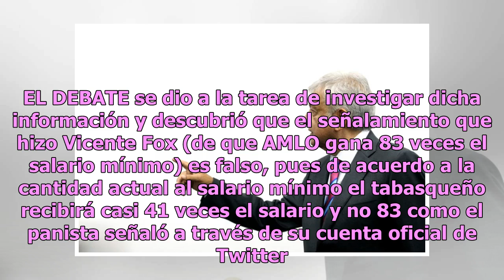¿Cuánto ganaba Vicente Fox como presidente de México?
México.- La tarde de ayer el ex presidente de México, Vicente Fox Quesada despotricó en contra de Andrés Manuel López Obrador luego de que se hiciera oficial que el salario que recibirá como máximo Ejecutivo será de 108 mil 656 pesos mensuales. El panista aseguró que el tabasqueño gana 83 veces el s...